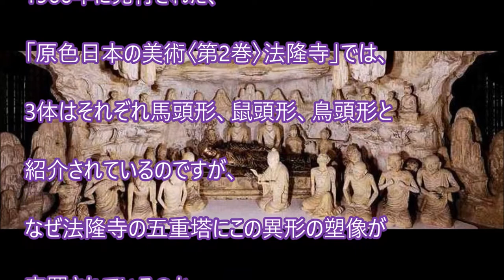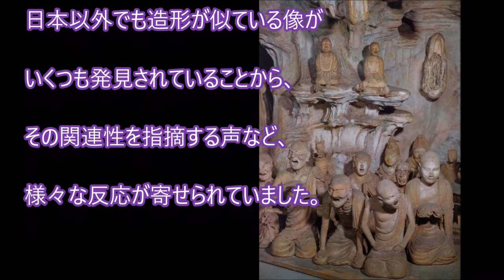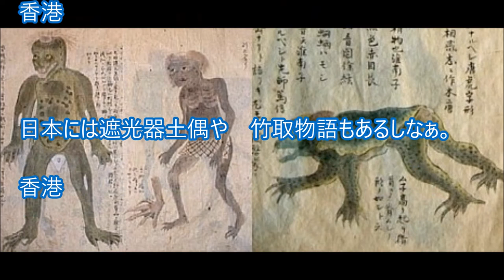【海外の反応】「日本は何を隠してるんだ？」 法隆寺に眠る、謎の地球外生命体の像に外国人が驚愕した【衝撃】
現存する世界最古の木造の塔である、法隆寺の五重塔。
近年、その中にある「ある像」がネット上で注目を浴びています。
法隆寺にある「五重塔初層安置塑像群」の1つに人とは思えない謎の生命体の形をした像があるのだとか．．．
その姿を見た、海外の反応が面白いです。

【海外の反応】衝撃!!外国人弁護士「これが日本人なんだよ」日本で体験した出来事に感動の声が殺到!!その理由とは!?【涙腺崩壊】

【衝撃】メイクの力ってスゴイ!!　芸能人すっぴんまとめ　美人から〇〇な人、さらには男性まで

【イラスト】こんなパパ最高！息子の自由な発想のスケッチをクリエイターのパパが見事にイラスト化

【衝撃】「ちびまる子ちゃん」 を今風にアレンジしたイラストが話題！！！　色っぽすぎるまる子ちゃんに赤面！！

昭和の頃には当たり前にあったのに、いつの間にか見なくなったものといえばコレだよな！【懐かしい】